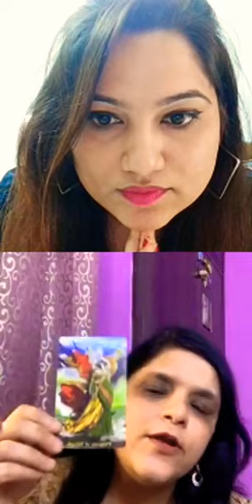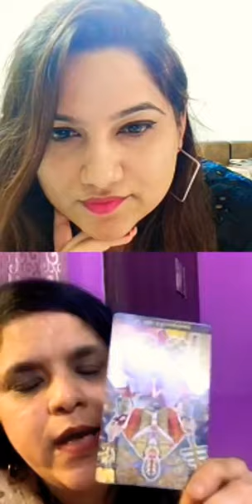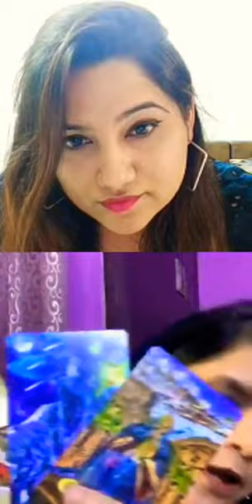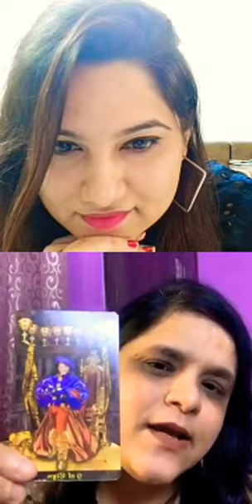Celebrity Tarot Reader Monica Agarwal In Conversation with Celebrity Anchor Usha Sharma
Live Instagram Show

To Book Paid Sessions and Courses